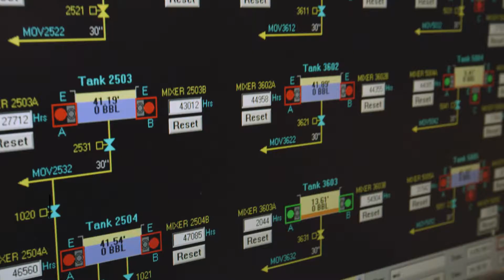EnergyHQ | Economic | Cushing Reserves